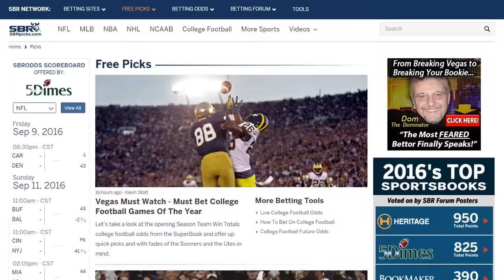NFL Week 16 Betting I Saturday Prop Betting Picks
Jordan Sharp is back to give you some last minute prop betting picks for the Saturday slate of NFL Odds. Browse the best NFL sportsbooks